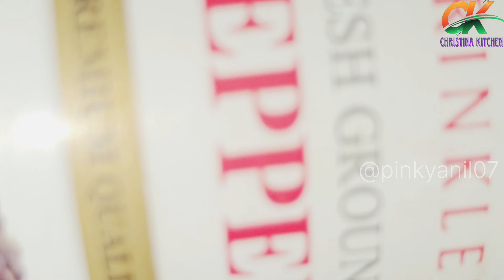Quick and Easy Recipe of Shahi white Navratan Veg Kurma /नवरतन वेज कोरमा सफेद ग्रेवी के साथ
मिक्स्ड वेज क्रीमी नवरतन कोरमा - Navratan Veg Kurma without onion garlic, vegetable korma, veg kurma recipe, veg kurma without coconut, navratan shahi korma,

Ingredients for mixed veg korma

Oil :- 2tbs
couliflower
carrot
Beans
peas
salt   1/2
Bayleaf.  1pic
cinnamon.  1pic
mace.                      1 pic
green cardamom      1 pic
Black cardamom     1 pic
clove               3 pic
black pepper       1 tsp
oil.                        1tsp
green chilli.         1tsp
coriander            1 tsp
curd.                   1/2cups
cashews            1/2cups
cream                 1 tsp
tomato       2 pic
paneer      100grams
sugar.     1tsp